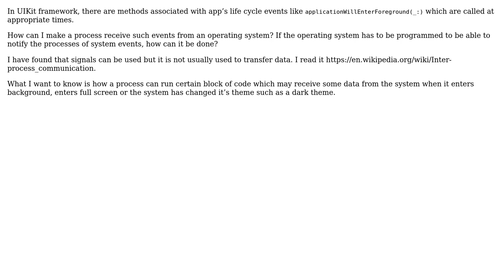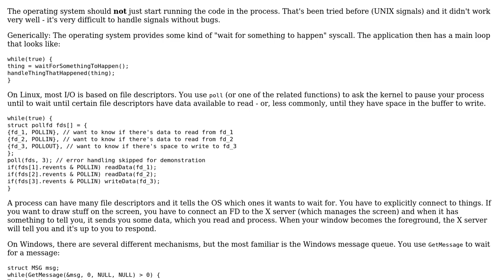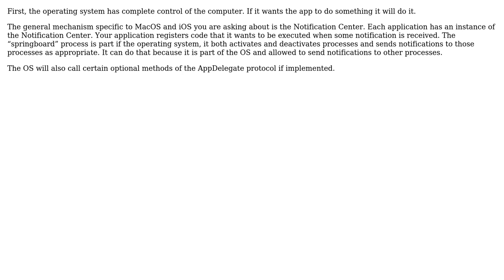Software Engineering: How does a process get notifications from the operating system?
With thanks & praise to God, and with thanks to the many people who have made this project possible! | Content (except music & images) licensed under CC BY-SA | Music | Images & others | With thanks to user user253751 user Pineapple Seed user gnasher729 and the Stack Exchange Network Trademarks are property of their respective owners. You are responsible for your own actions.